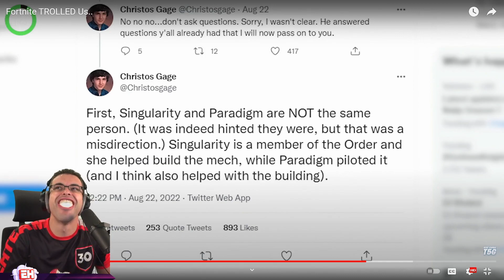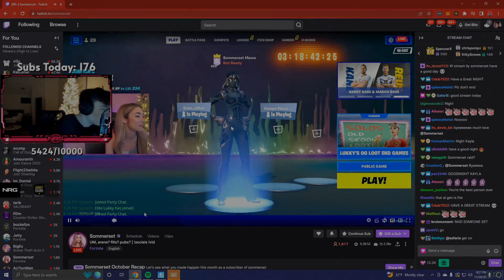Day 334 - Fortnite - Top 5 Twitch Highlights 2022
00:00 - Trible snipe for the win

00:30 - Green-screened apple (ASMR)

00:49 - ARENA GRIND LETS GOOOO  | !controller !tiktok

01:19 - peterbot?

01:45 - BABY GIRL?